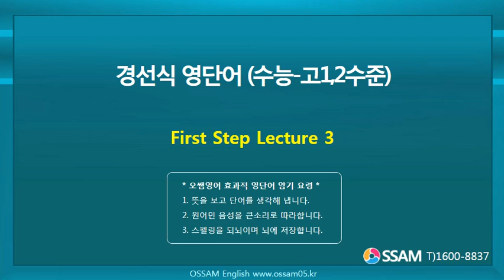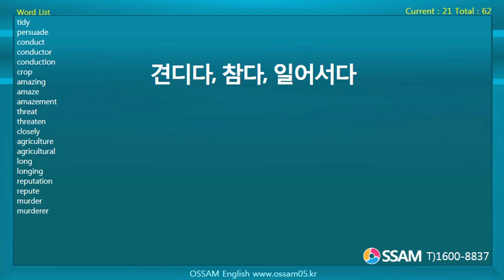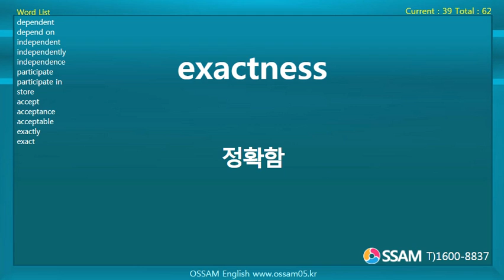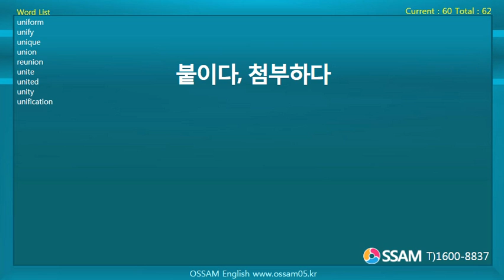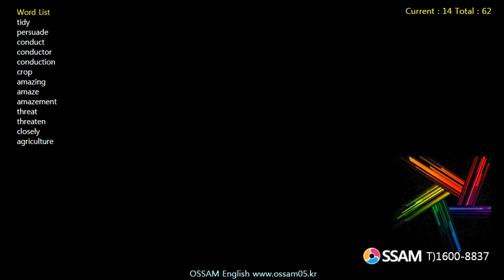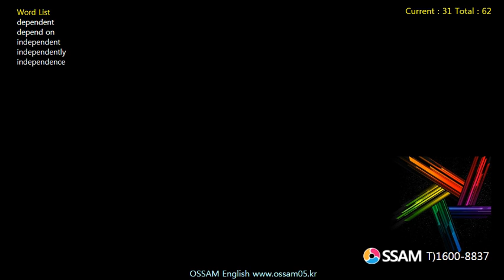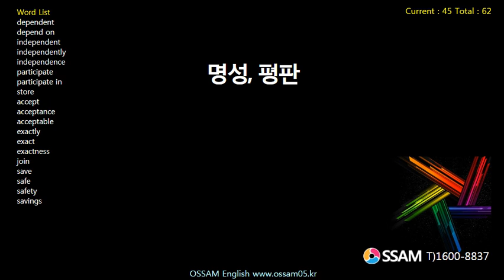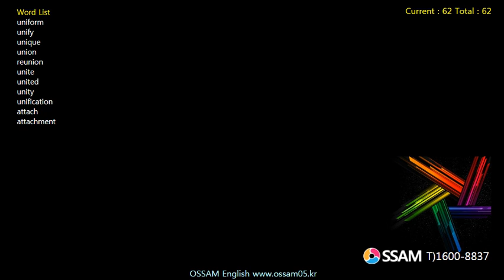경선식 영단어 (수능-고1,2수준) First Step Lecture 03